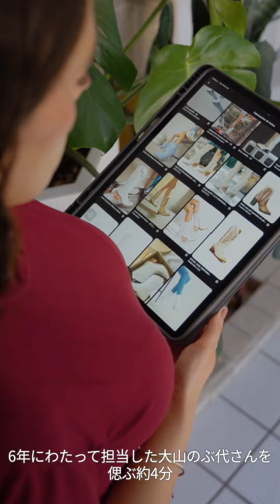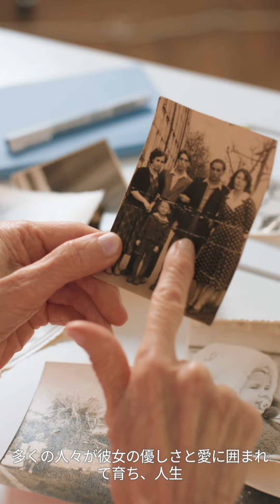「ドラえもん」大山のぶ代さんを追悼 4分間の名シーン集で感謝…懐かしの「ぼくドラえもん」も流れる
テレビ朝日の人気アニメ「ドラえもん」（土曜後5・00）が12日に放送され、9月29日に亡くなったドラえもん役の声優・大山のぶ代さん（享年90）を追悼した。

　番組のラストで「1979年から2005年まで、ドラえもんの声優を務めて頂きました大山のぶ代さんがお亡くなりになりました。長い間本当にありがとうございました」とテロップで追悼し、その後約4分間の名場面集が流れた。「♪頭テカテカ」で始まる大山さんが歌うテーマソング「ぼくドラえもん」が流れ、その後「映画　ドラえもん　のび太の恐竜」「映画　ドラえもん　のび太と銀河超特急」「ドラえもんだらけ」「ゆめの町　ノビタランド」の懐かしい映像が。最後は「帰ってきたドラえもん」ののび太との場面が放送され、「大山のぶ代さん、ありがとうございました」と感謝の言葉を送った。

　同番組の公式サイトでは、9月29日に亡くなったドラえもん役の声優・大山のぶ代さん（享年90）について「大山のぶ代さんの訃報に接し、驚きと悲しみでいっぱいです。大山さんには、1979年から2005年まで、26年もの長い間、『ドラえもん』の声優を務めていただきました。大山さんの優しく包み込むような声は、世界中の子どもたちの心を動かし、夢と希望を届けて下さいました。その多大なるご功績に感謝致しますとともに、ご冥福をお祈り申し上げます」と追悼。この日では通常の放送のほか、「放送内容を一部変更して」大山さんをしのぶ名場面集を放送すると告知していた。

　大山さんは1979年にドラえもん役に起用され、愛きょうのあるだみ声で子供たちの心をとらえた。当初は自信がなかったが、原作者の藤子・F・不二雄さんが「ドラえもんって、こういう声だったんですね」と言うほどのハマり役に。おなじみの「ぼく、ドラえもん」のセリフは自ら提案したものだった。2005年まで約26年間に渡って国民的キャラクターを演じ、水田わさびにバトンタッチした。